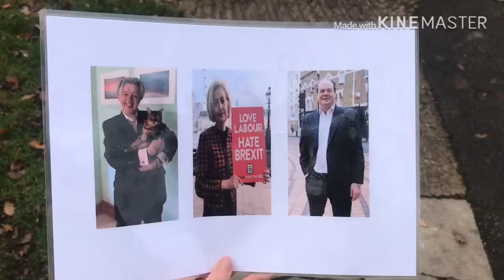What do Wimbledon residents think of their MP candidates?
South West Londoner visits Wimbledon to find out if its residents know who their local MP candidates are. We showed residents unlabelled photographs of Paul Kohler (Liberal Democrats), Jackie Schneider (Labour), and their current MP of 14 years: Stephen Hammond (Conservative) to see if they could recognise them. Keep watching to find out who Wimbledon is rooting for.